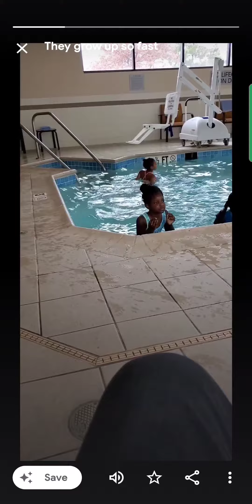Malaysia growing fast 😍😍